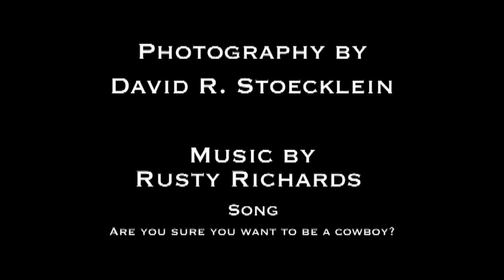David R. Stoecklein slideshow - Are you sure you really want to be a cowboy?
Photography by David R. Stoecklein

Song: Are you sure you want to be a cowboy?